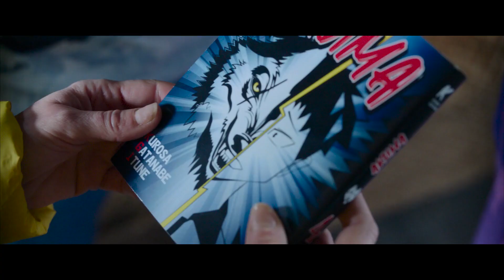LA CHAMBRE DES MERVEILLES : Bande-annonce VF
Bande-annonce VF du film "LA CHAMBRE DES MERVEILLES"
Sortie en France : 15 Mars 2023